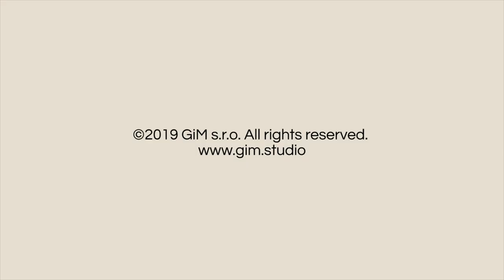Green Darner Dragonfly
3D animated Green Darner Dragonfly for games and multimedia. Available on Unreal Engine marketplace and Unity asset store.